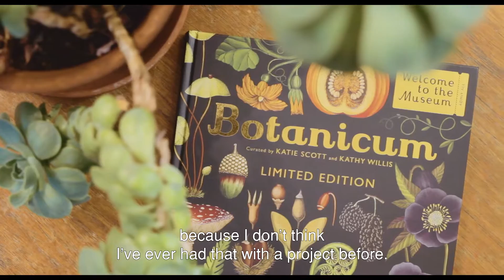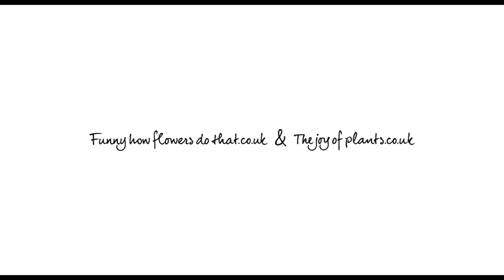HotelRebel - The Flower Council - Exposé #13 Katie Scott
Produced by HotelRebel